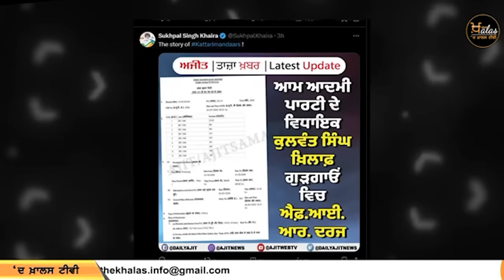Big News of Punjab | Harsharan Kaur | Punjabi News | 31 July 2024 | KHALAS TV